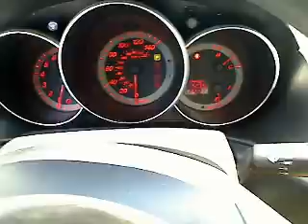2005 Mazda Mazda3 - 4dr Car San Antonio TX, Used H120124A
2005 Mazda Mazda3  - Stock#: H120124A

Gunn Honda
14610 IH-10 W

Gets Great Gas Mileage: 32 MPG Hwy.. Look!! Look!! Look! CARFAX 1 owner and buyback guarantee** This amazing Mazda is one of the most sought after vehicles on the market because it NEVER lets owners down*** Safety equipment includes: Passenger Airbag, Front fog/driving lights...Comes equipped with all the standard amenities for your driving pleasure: Power locks, Power windows, Manual Transmission, Air conditioning, Cruise control...